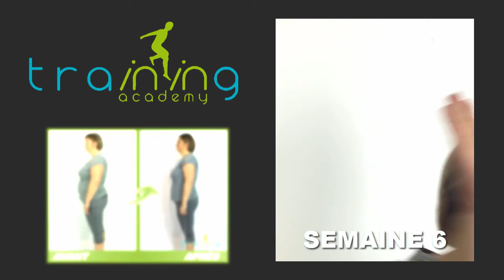Transformation physique rapide Nantes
Sarah a perdu 8,1 kilos en 6 semaines à la Training Academy de Nantes